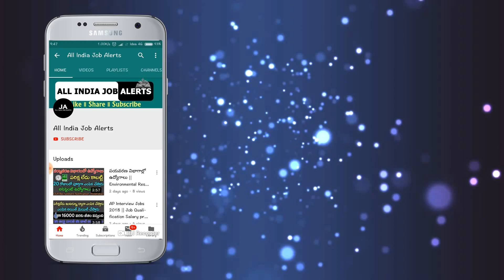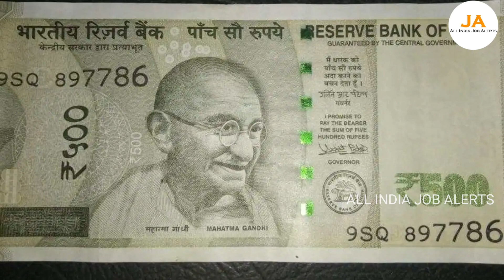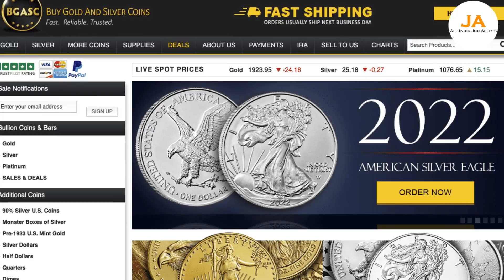దయచేసి ఇప్పటికైనా నా మాట నమ్మండి.! ఈ ఒక్క నోటు అమ్మితే మీకు 55,00,000 లక్షలు వస్తాయి || AIJA